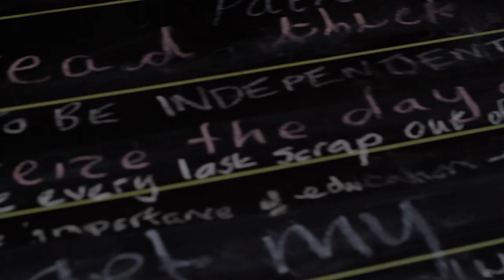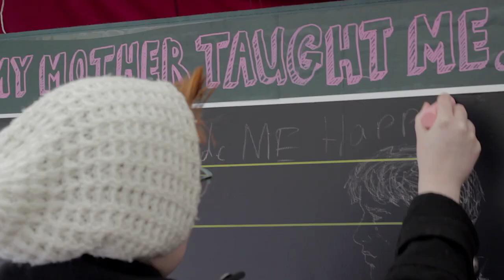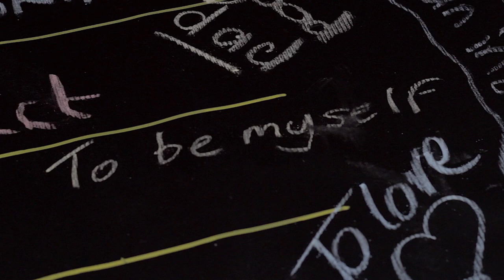International Women's Day 2016 | Alice Kell | "My Mother Taught Me..." Art Activity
International Women's Day "My Mother Taught Me..." Participants were asked to finish the sentence using chalk. | Alice Kell

Photographed and Edited by Marley Starskey Butler | Music by Marley Starskey Butler | Derby International Women's Day

- Social Media -
Naplew Productions